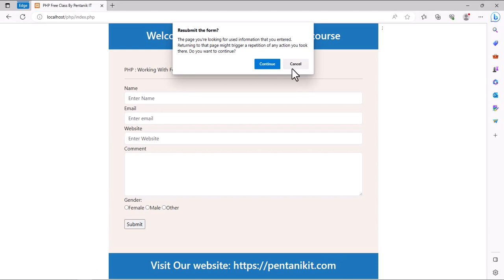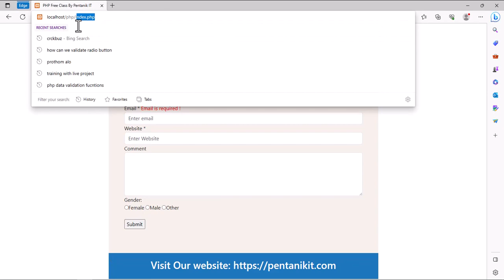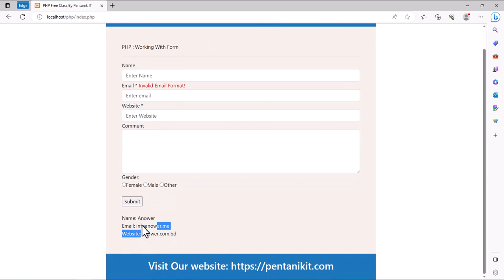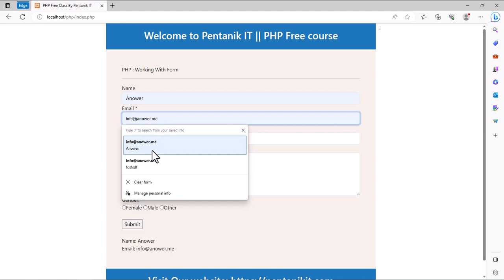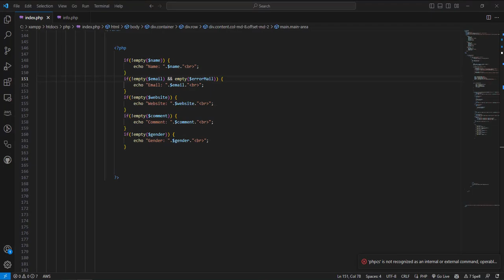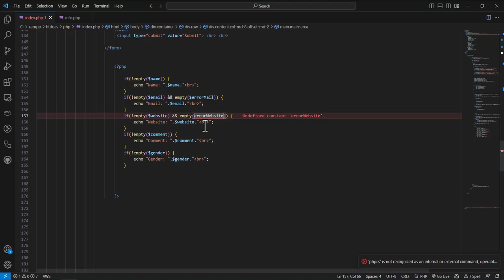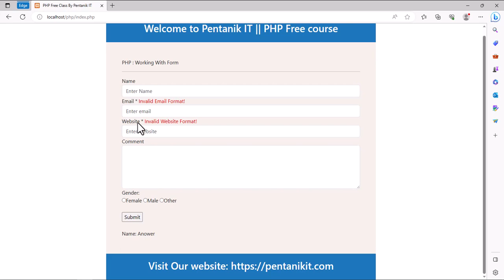Email and URL validation